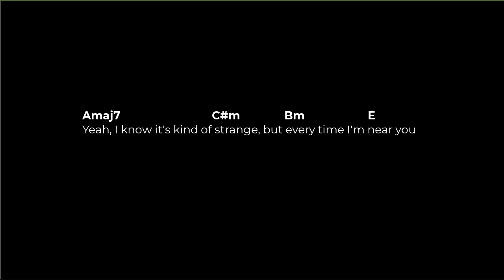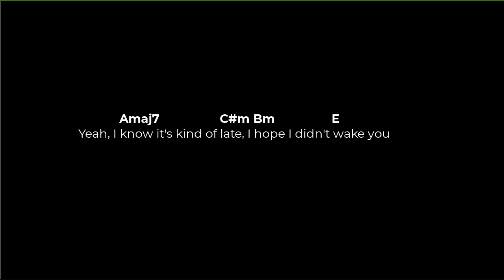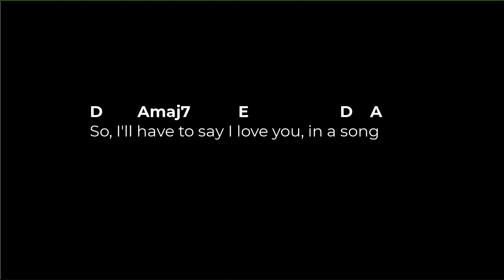JIM CROCE I'll have to say I love you in a song LYRICS & CHORDS